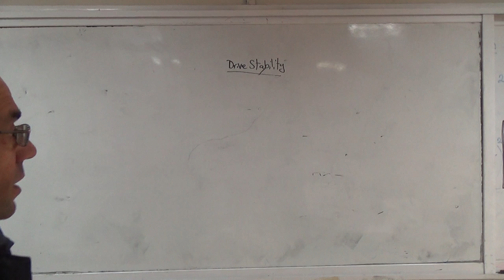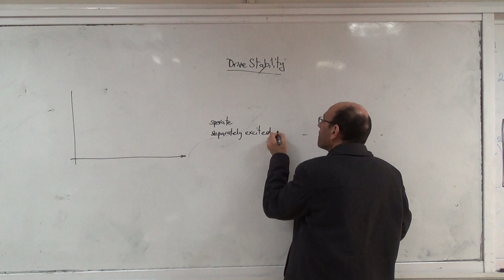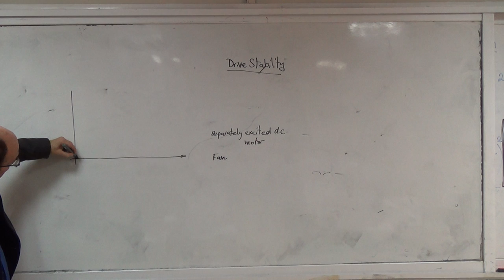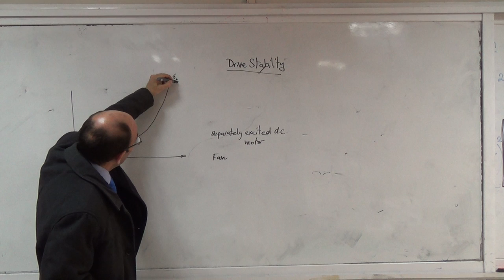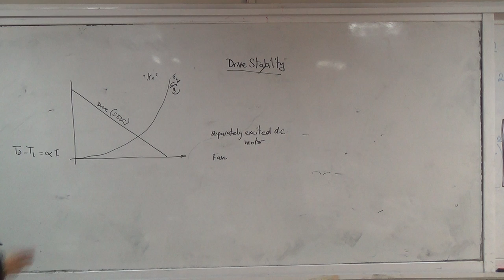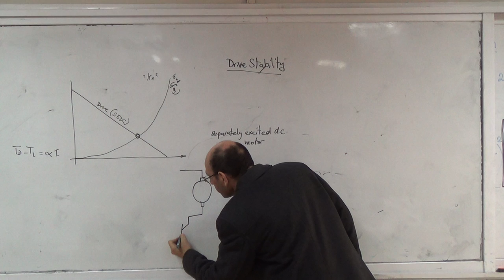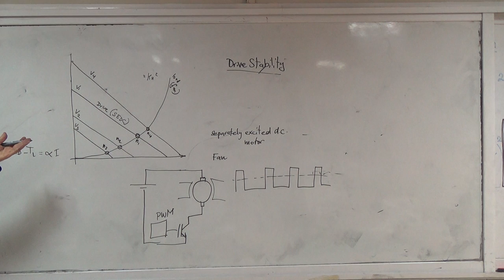Example Application: A DC motor driving a fan, 17/3/2015